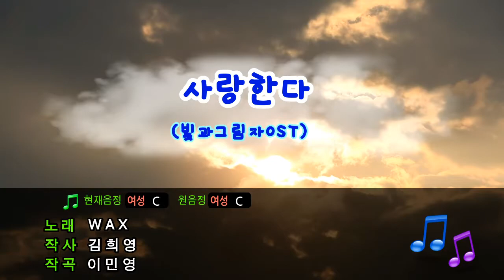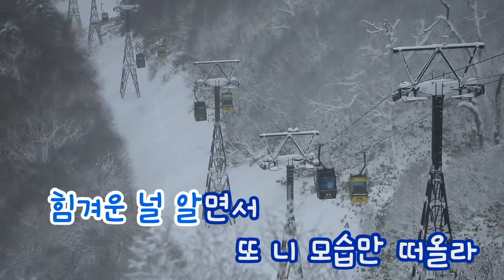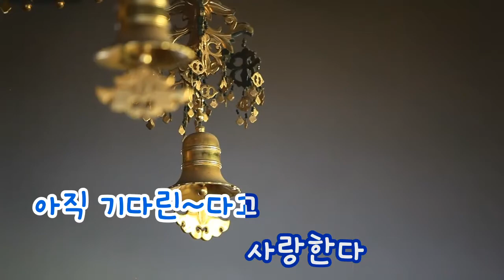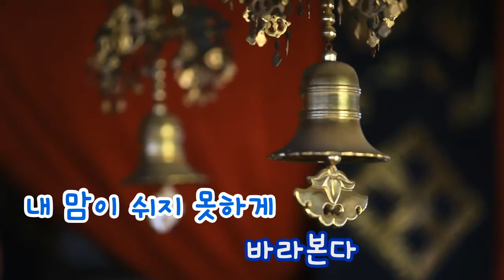[TJ노래방] 사랑한다(빛과그림자OST) - WAX (I Love You - WAX) / TJ Karaoke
I Love You - WAX - TJ Karaoke Song NO. 34880
사랑한다(빛과그림자OST) - WAX  -- TJ노래방 곡번호 34880

▶ ZillerSong Mobile : Android/IOS
▶ K-POP STAR Global Package : Android/IOS
▶ TJ TV Karaoke (Korean ONLY) : KT OllehTV , LG U+TV, SK BTV